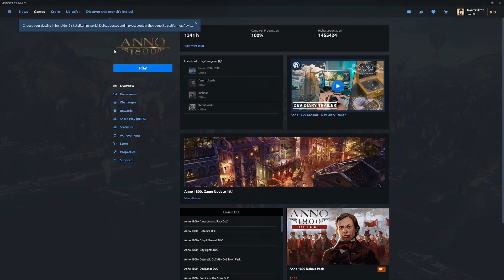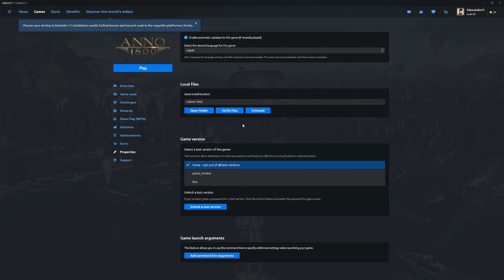NEW Modloader Guide! - Fully Integrated into Anno 1800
Modloader and mod support is now fully built-in to Anno 1800! No more downloading Modloader and installing it on its own. Super fast and easy modding is here!

to check out the latest and greatest mods!

Anno 1800 combines beloved features from 20 years of Anno history. It delivers a rich city-building experience, including a story-based campaign, a highly customizable sandbox mode, and the classic Anno multiplayer experience. Anno 1800 will see the return of beloved features such as individual AI opponents, shippable trade goods, randomly generated maps, multi-session gameplay, items, and more.